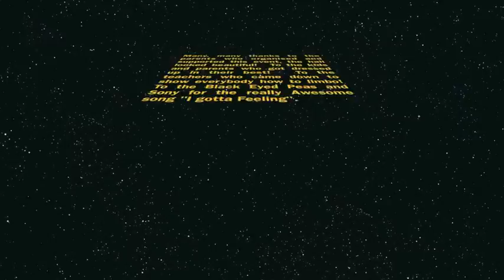Summer School Disco 2010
RSS's Summer School Disco!